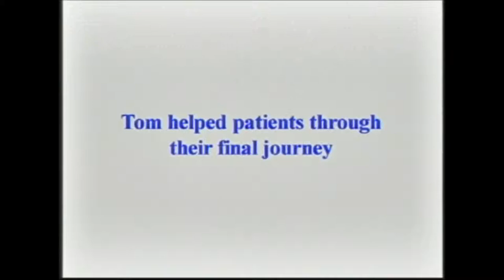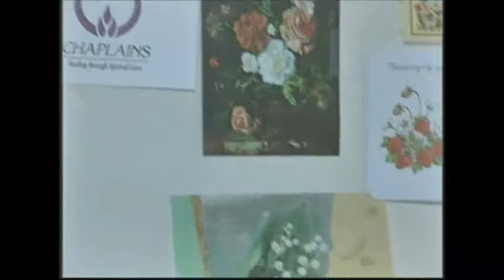TheFinalJourneyofTomStoll_Part1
Part 1 of 3 of the 2002 Heartland FIlm Festival winning documentary
about Rev. Tom Stoll, facing his final days and coming to terms with
his mortality.